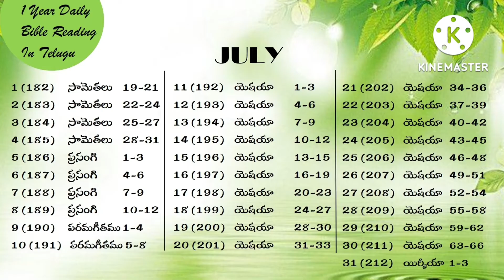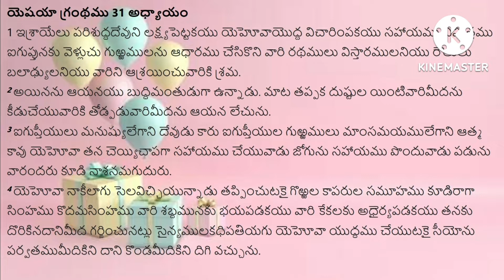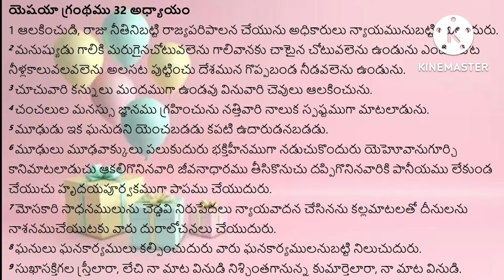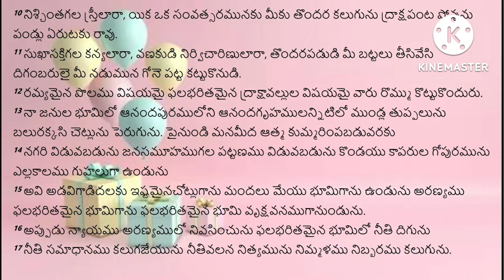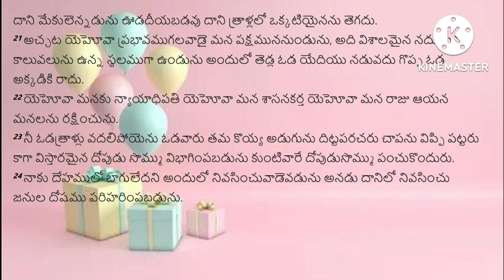readbiblein1year ||Day-201|| పరిశుద్ధ గ్రంథమును సంవత్సరంలో ఎలా చదవాలి|| by Lavanya Allampalli